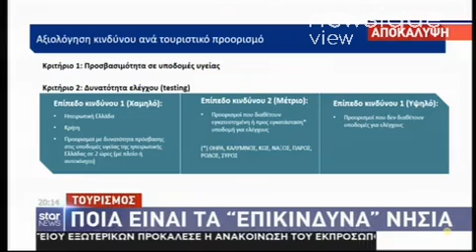Κορονοϊός - Τουρισμός: Αυτά είναι τα «επικίνδυνα» ελληνικά νησιά